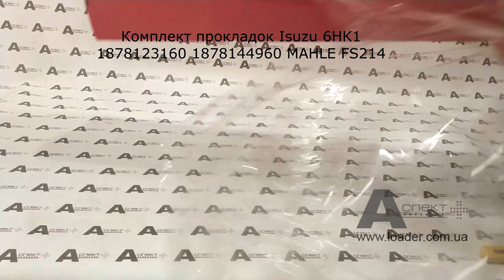Комплект прокладок gasket set Isuzu 6HK1 IDI 1878123160 1878144960 MAHLE FS214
Комплект прокладок Isuzu 6HK1 IDI 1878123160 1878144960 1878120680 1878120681 MAHLE FS214 626GA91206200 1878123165M

Аналоги: 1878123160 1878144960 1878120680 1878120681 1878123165M 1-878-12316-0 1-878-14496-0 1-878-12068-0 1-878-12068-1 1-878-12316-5

HIDROMEK HMK 370 LC HD
HIDROMEK HMK 300 LCLR
HIDROMEK HMK 370 LCLR
HIDROMEK HMK 370 LC D
HITACHI LX210E
HITACHI SCX1500-2
HITACHI SCX700-2
HITACHI SCX800-2
HITACHI SCX800HD-2
HITACHI ZW220
HITACHI ZW250
HITACHI ZX330
HITACHI ZX330-3
HITACHI ZX330-3F
HITACHI ZX330-3G
HITACHI ZX330-5G
HITACHI ZX330-HHE
HITACHI ZX330LC-5G
HITACHI ZX350-3-AMS
HITACHI ZX350-5G
HITACHI ZX350H
HITACHI ZX350H-3
HITACHI ZX350H-3F
HITACHI ZX350H-3G
HITACHI ZX350H-5G
HITACHI ZX350H-HHE
HITACHI ZX350K
HITACHI ZX350K-3
HITACHI ZX350K-3F
HITACHI ZX350K-3G
HITACHI ZX350K-5G
HITACHI ZX350L-3
HITACHI ZX350LC-3FAMS
HITACHI ZX350LC-3F-HCME
HITACHI ZX350LC-3-HCME
HITACHI ZX350LC-5B
HITACHI ZX350LC-5G
HITACHI ZX350LC-AMS
HITACHI ZX350LCH-5G
HITACHI ZX350LC-HCME
HITACHI ZX350LCK-5G
HITACHI ZX350LCN-5B
HITACHI ZX350LL
HITACHI ZX350MTH-AMS
HITACHI ZX350MTH-HCME
HITACHI ZX350W
HITACHI ZX360LC-HHE
HITACHI ZX370MTH
HITACHI ZX400LCH-3
HITACHI ZX400W-3
HITACHI ZX500W
IHI IC75
IHI IC100
IHI IC100-2
JCB  JS290
JCB  JS290XD
JCB  JS300LC
JCB  JS300LX
JCB  JS330
JCB  JS330
JCB  JS330LC
JCB  JS330LCT4
JCB  JS330LRT4
JCB  JS330LXT4
JCB  JS330NLCT4
JCB  JS330NXDT4
JCB  JS330XD
JCB  JS330XD AUTO
JCB  JS330XD AUTO
JCB  JS360
JCB  JS360LR
JCB  JS360XD
JCB  JS360LCT4
JCB  JS360LRT4
JCB  JS360LXDT4
JCB  JS360NLCT4
JCB  JS360NXDT4
JCB  JS370
JCB  JZ330
JOHN DEERE 330C LC JD
JOHN DEERE 370C JD
LBX 290 X2 LF
LBX 350 X2
NEW HOLLAND E 385
NEW HOLLAND EX 355 ELM
SANY SY335C
SANY SY365C
SUMITOMO 470G LC
SUMITOMO SH300-3
SUMITOMO SH350-3
SUMITOMO SH330-3B
SUNWARD SWE330B
SUNWARD SWE330LC
SUNWARD SWE360LC
SUNWARD SWE365E
TCM L27
TCM L32
XCMG XE370C
XCMG XE335C
XGMA XG833